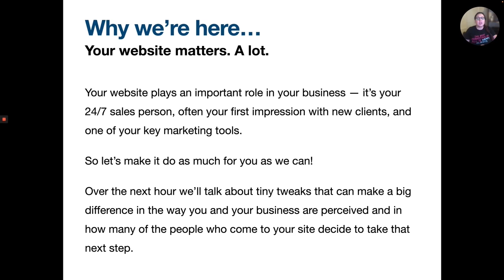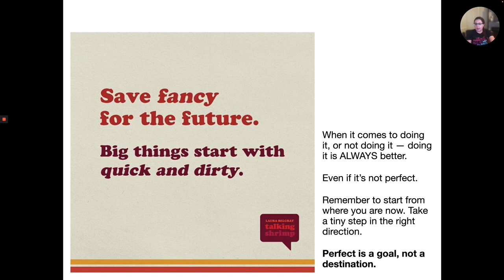FDSA Workshop Melissa Breau More of This Less of That Tiny Website Changes Big Marketing Impact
Workshop Trailer